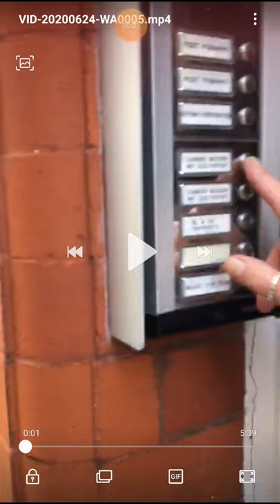Damian moore mp Southport MP tinky pays a visit about child abuse And corruption